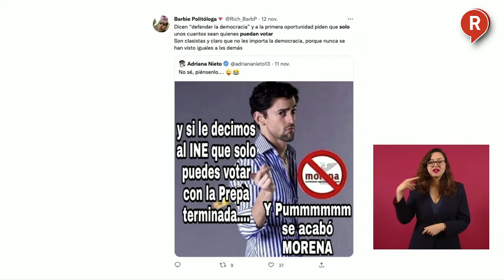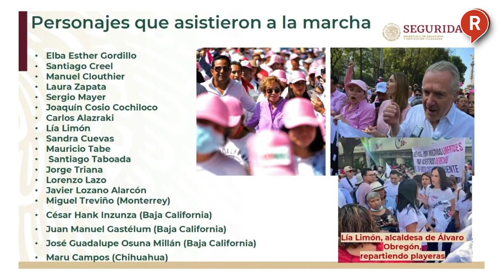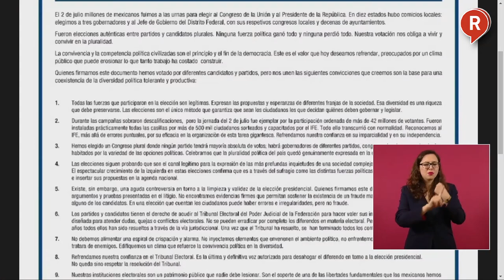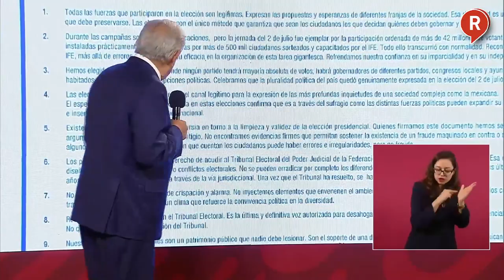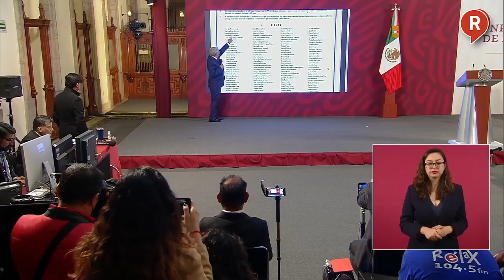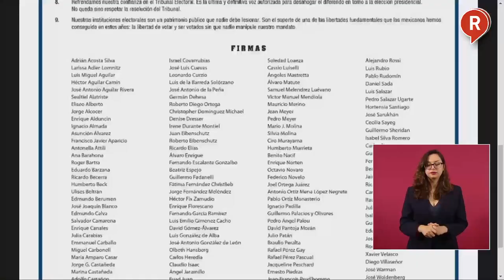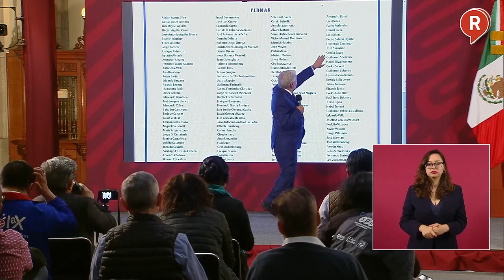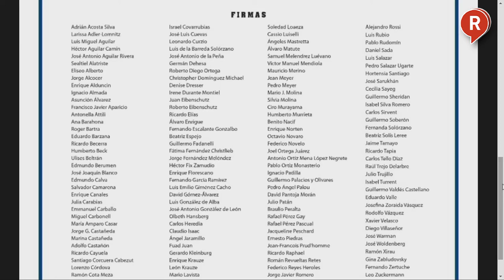¡QUE EL PUEBLO ELIJA! AMLO exhibe a los que se fueron a limpiar las culpas en la marcha por el INE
VIDEO El Presidente AMLO destrozó el actuar de la oposición, de sus fobias y sobre todo de los oportunistas que asistieron a la marcha a favor de los privilegios del INE, ¡NO TIENEN VERGÜENZA!🤣🤣🤣👇👇👇